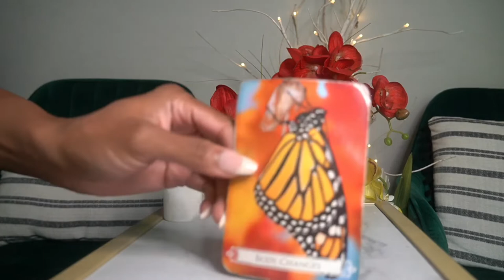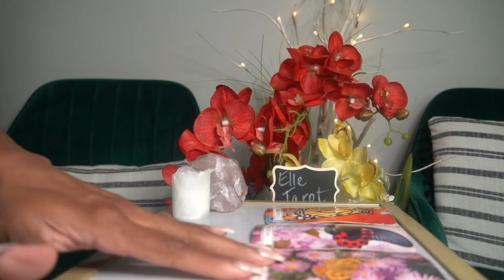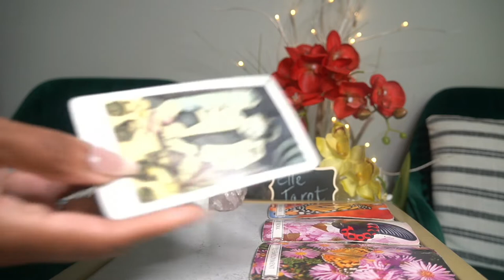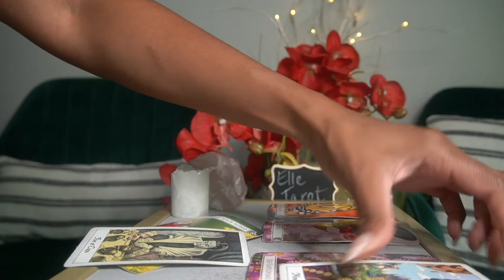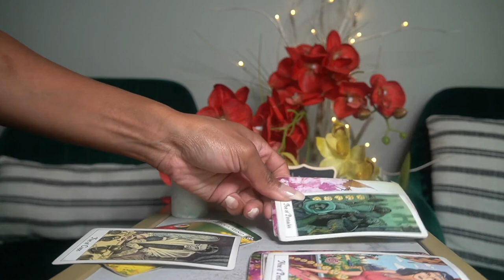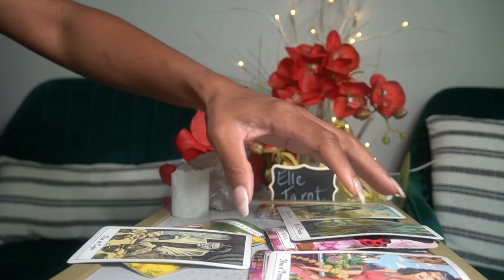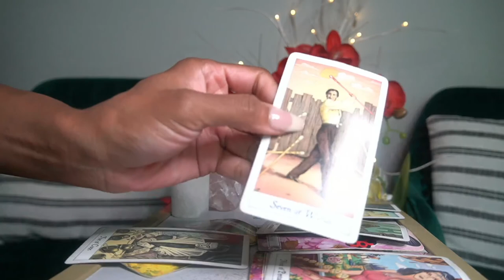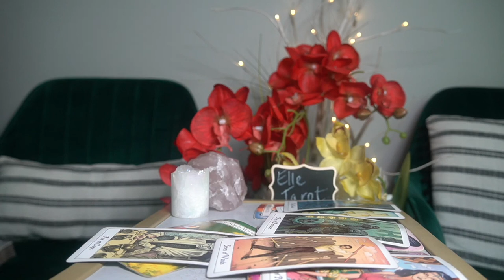SCORPIO WEEK OF AUG 24 '21 BOSSED UP, LOOKING GOOD BUT NEEDING TO GRIEVE